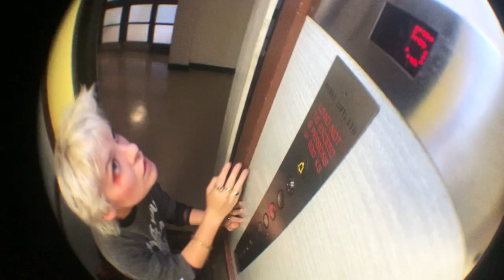O Hell - i watch the women (Official Video)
O Hell - i watch the women

IWTW by O Hell
Recorded & Produced by George Godwin & O Hell
Mixed by Ben Hampson
Mastered by Katie Tavini